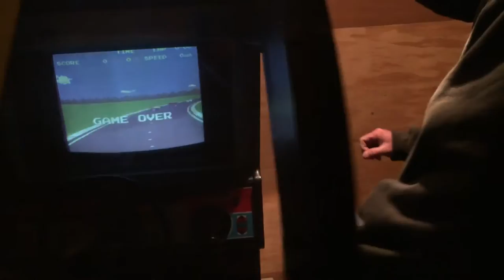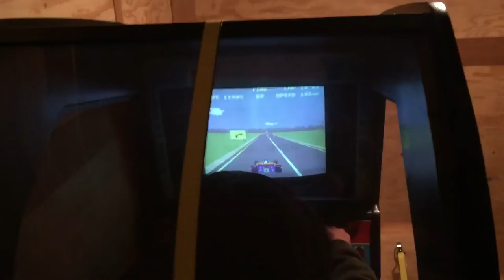Pole Position Cockpit arcade game pickup 11-19-2015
My cousin drove over 13 hrs round trip to pick up this pole position cockpit, he stopped at my house and we actually played it right in the trailer parked in my driveway.